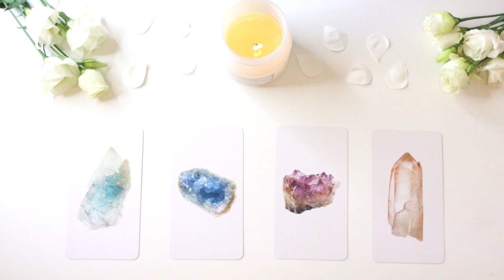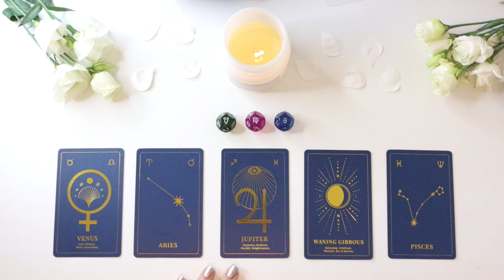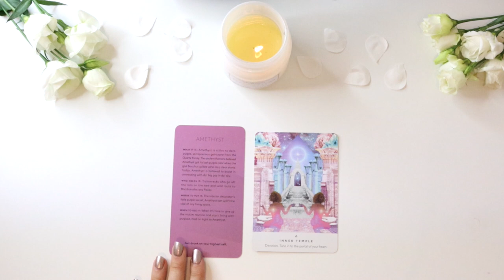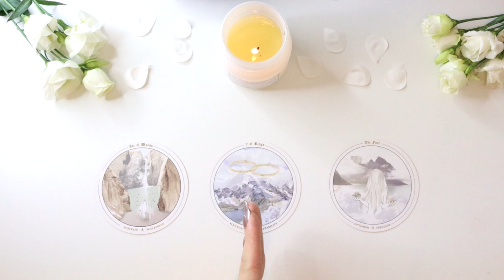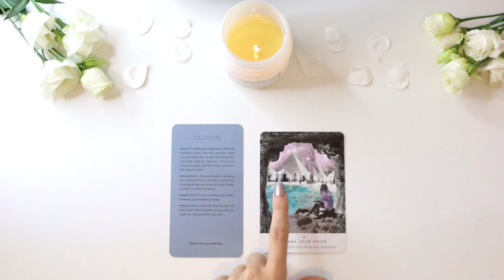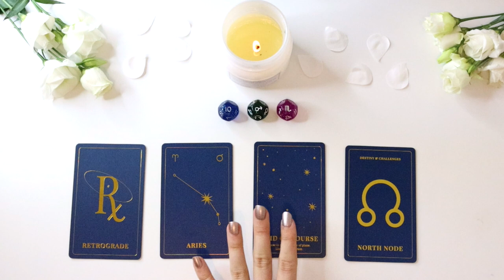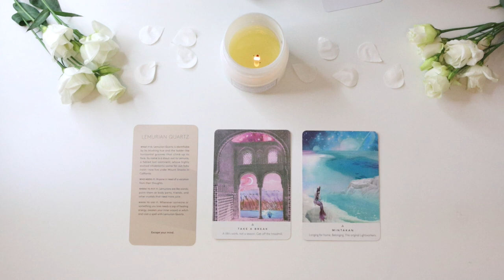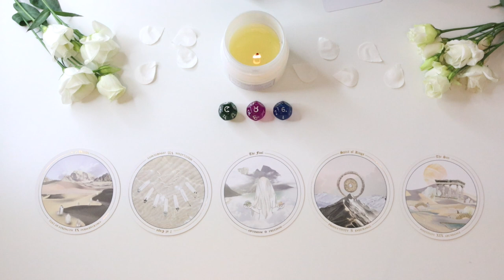💖🥰 PICK A CARD 🥰💖 | WHEN and HOW Will I Meet My SOULMATE/KINDRED SPIRIT?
PICK A GROUP:
GROUP 1 - 0:37
GROUP 2 - 11:24
GROUP 3 - 23:53
GROUP 4 - 39:04

- 20 - 25 Minutes

- 20 - 25 Minutes

1. How they feel about you
2. What they are going through
3. Your current relationship
4. Your future relationship.
5. Advice.

- 1 Hour and 15 Minutes